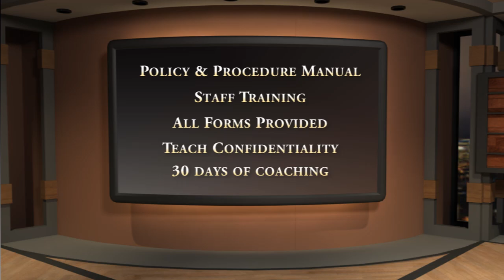How To Start A Pastoral Counseling Center At Your Church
Leroy Scott helps you develop, organize, staff, implement and manage a full scale Pastoral Counseling Program in your church. Regardless of the size of your ministry, Leroy Scott can help.